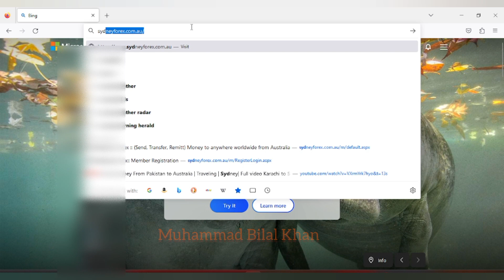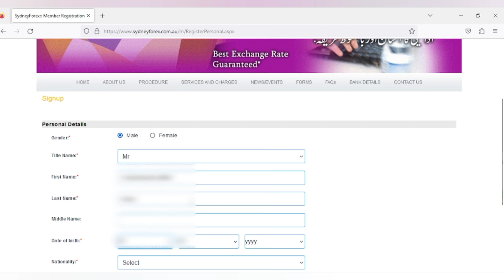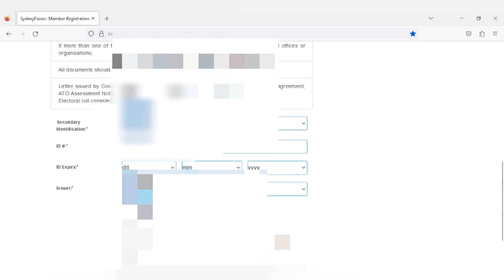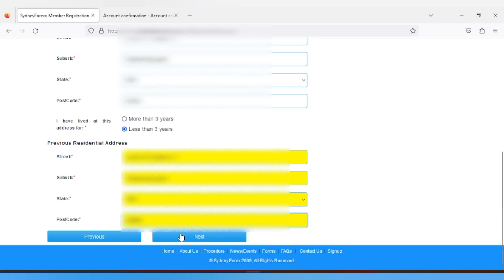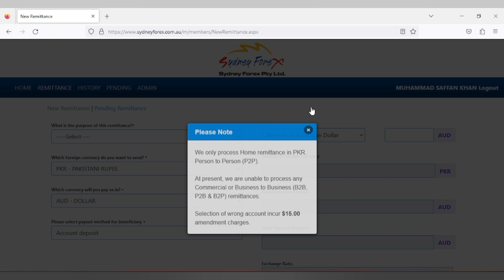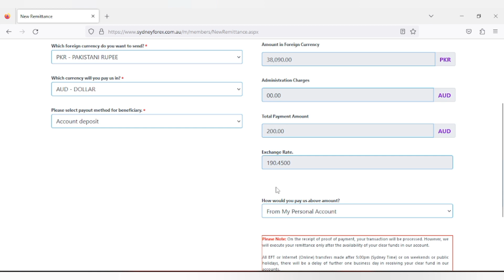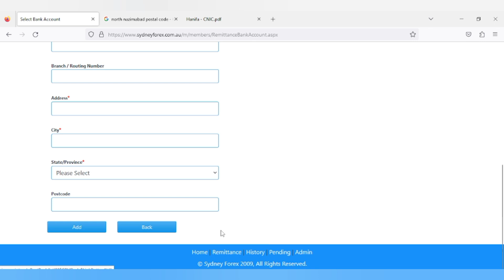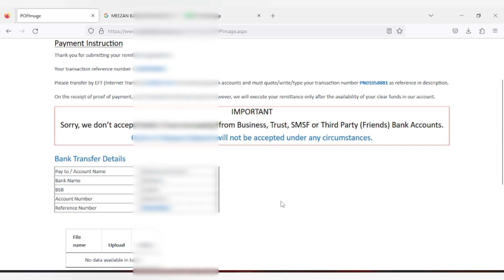How to Send money from Australia to Pakistan. Proper guide.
"Say goodbye to expensive transfer fees and long wait times! Sydney Forex offers fast, affordable, and reliable money transfer services from Australia to Pakistan. 💰🌎

"Sending money to loved ones in Pakistan has never been easier! With Sydney Forex, you can securely transfer funds from Australia to Pakistan with just a few clicks. 💸✨ SydneyForex MoneyTransfer AustraliaToPakistan"

How send money from Australia to Pakistan through Sydney Forex website, you can follow the steps below:

1) signup
2)sign in
3)     Fill in the recipient's details, including their name, address, and bank account details.
    Review your transaction details and confirm your payment.
4) Click on the "Send Money" tab on the homepage.
5) Select "Pakistan" as the country you want to send money to.
6) Enter the amount you want to send and choose the currency you want to send in.
7)  Select your payment method. You have to send money by bank transfer, to Sydney Forex personal account.
8) Send or attach your screen shot of proof of payment to Sydney Forex.

Done wait for 2 days only

Once your payment has been confirmed, the funds will be transferred to the recipient's bank account in Pakistan. It's always a good idea to double-check the recipient's details before confirming your payment to avoid any errors or delays in the transfer process.